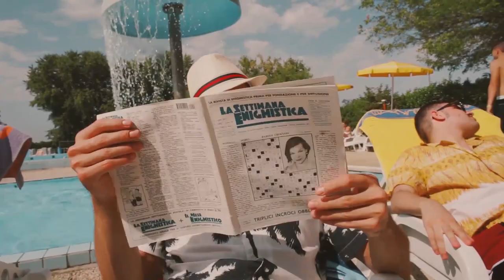LOOKINFOR LORENZO - PISCINA COMUNALE (PROD. PANKEES)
PISCINA COMUNALE

PROD. PANKEES
REC, MIX AND MASTER BY PANKEES @C4studio

SHOT BY YAMATT

STARRING:
MAD&BROS
G. ZEN LA FEVA
GIOVANNI TK
ALESSANDRO BORGHINI
ANA TACU
ANGELICA MAZZEI

SI RINGRAZIA LA PISCINA N.C. MILANO DI ROSATE PER LA LOCATION